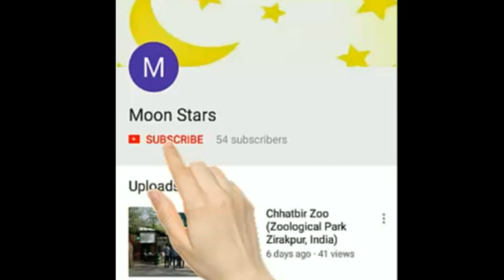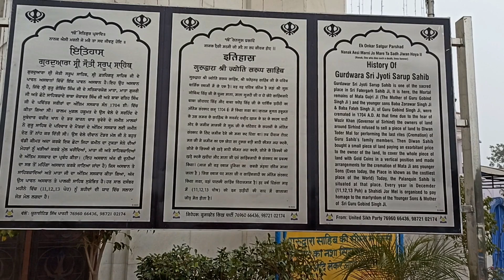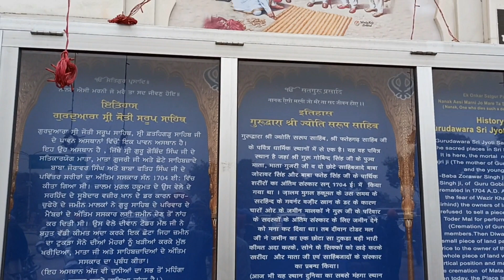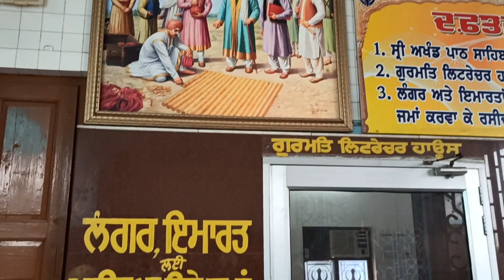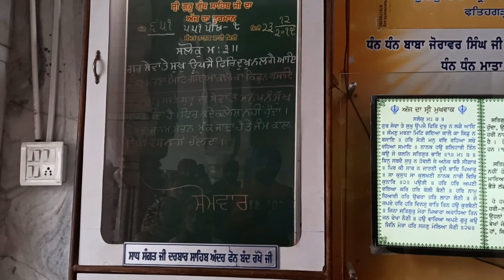Gurudwara Jyoti Sarup Sahib Fatehgarh Sahib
This Gurudwara is situated at a place where the mortal remains of Mata Gujri, the mother of Guru Gobind and his two younger sons, Fateh Singh and Zorawar Singh were cremated. It is believed that Wazir Khan, the then Faujdar of Sirhind refused to allow the cremation of the bodies unless the land for the cremation was purchased by laying gold coins on it. Seth Todar Mal who was an ardent devotee of Guru Gobind Singh, purchased this place of land by offering gold coins as demanded.